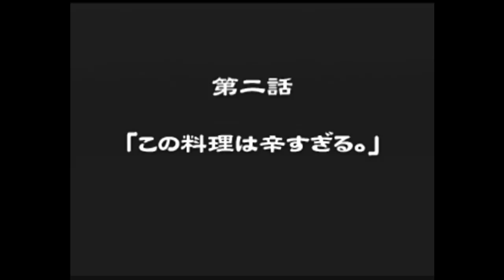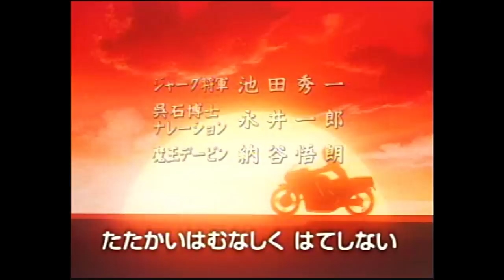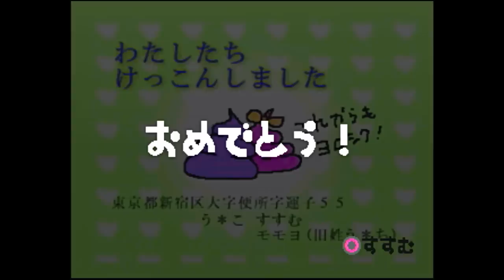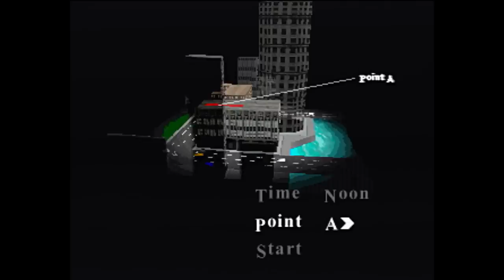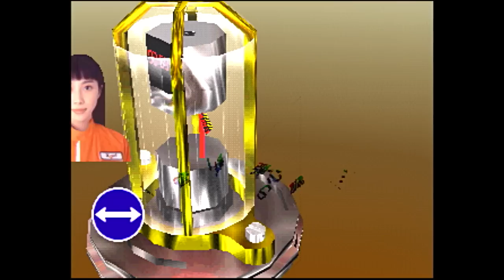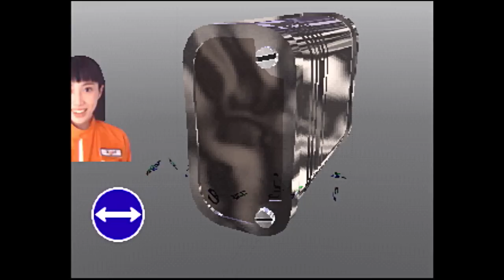初代 プレステ 遊んでも面白いオススメ バカゲー 10作品【PlayStation】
0:00 オープニング
1:00 クッキングファイター好【日本一ソフトウェア】
3:53 北斗の拳 世紀末救世主伝説【バンダイ】
6:53 ゲッP－X 【アローマ】
9:45 せがれいじり【エニックス】
11:53 THEスナイパー【D3パブリッシャー】
14:30 とんでもクライシス【徳間書店】
16:56 鈴木爆発【エニックス】
19:18 GUNDAM 0079 THE WAR FOR EARTH【バンダイ】
22:25 ペプシマン【KID】
25:10 ノットトレジャーハンター【アクティアート】

※ゲッPーXの発売日が1995年5月27日と書いてますが
　正しくは1999年5月27日です！すいません💦

今回は初代 プレステ の中で、遊んでも面白いと思える名作の バカゲー を10作品選んで紹介したいと思います！ バカゲー と聞くと、 クソゲー の延長の様に思う人もいるかもしれませんが、ゲームとしては面白いが、あえてバカっぽく作ったり、一部が突き抜けてしまっててバカっぽくなったりしてる作品もあるので、その辺りを楽しんでみてもらえたら嬉しいです♪

●スーファミ の バカゲー おでかけレスター れれれのれ 実況プレイ前編【SFC】
●スーファミ の バカゲー おでかけレスター れれれのれ 実況プレイ後編【SFC】
●平成 最後に クソゲー バカゲー で有名な ゲーム をやってみた(PS･セガサターン)
●初代 プレイステーション の 有名なクソゲー・バカゲーをやってみた(PS)
●プレステ 最高の バカゲー ノットトレジャーハンター をやってみた #1 (PS)